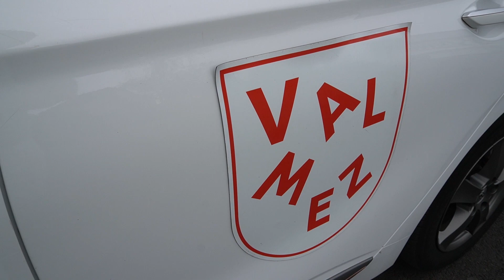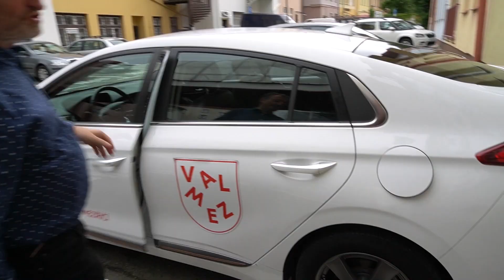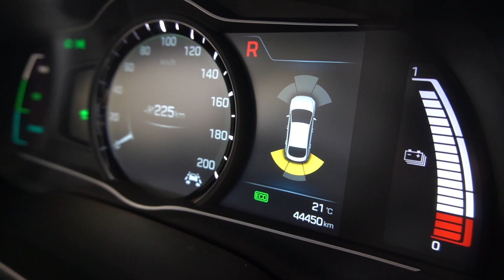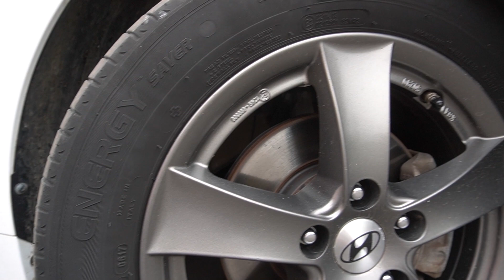Elektromobil ve službách města - Valmez - tříleté zkušenosti očima starosty | Electro Dad #144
Inspirativní příběh městského elektromobilu, který tři roky skvěle slouží radnici a městské policii Valašského Meziříčí. Příběh Hyundai Ioniq ve službách veřejné správy poutavě popisuje starosta, pan Bc. Robert Stržínek.

Interaktivní osnova:
0:00 Úvod
0:23 Proč a kdy padlo rozhodnutí pořídit na radnici elektromobil?
2:41 Jaká byla reakce kolegů na městský elektromobil?
5:29 Zkuste prosím nějak jednoduše popsat základní rozdíly oproti spalovacímu vozu?
6:13 Na jaké cesty se tento elektromobil nejčastěji používá?
7:25 Kde Hyundai Ioniq nejčastěji nabíjíte?
8:34 Jaké jsou náklady na “pohonné hmoty”, tj. elektřinu?
10:22 Jaký servis elektromobil vyžadoval za necelých 45tis. kilometrů?
14:30 Na základě vašich zkušeností. Co byste vzkázal ostatním starostům?

🙏 Chci inspirovat milion lidí k přechodu na elektromobil. Pokud vám má nezávislá tvorba dává smysl, prosím, podpořte mne:
- či na přímo přes korunový účet: 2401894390 / 2010
- a rovněž mne podpoříte pokud objednáte svůj elektromobil Tesla přes tento refferal a oba získáme 1500 km nabíjení na Superchargerech. Link nelze použít po objednání Tesly.